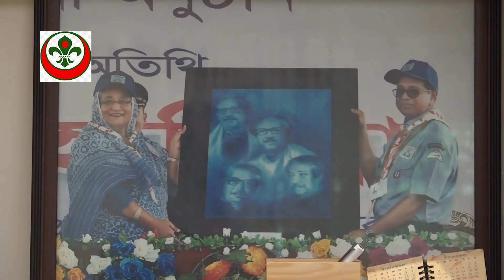বাংলাদেশ স্কাউটস এর প্রধান জাতীয় কমিশনারের বার্তা। bangladesh scouts cnc speech for scout day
বাংলাদেশ স্কাউটস এর প্রধান জাতীয় কমিশনারের বার্তা।